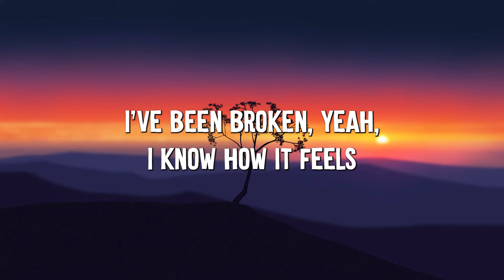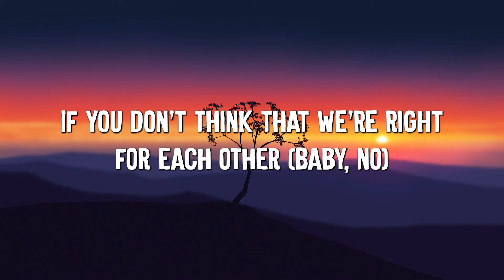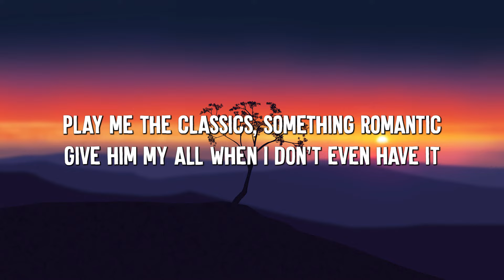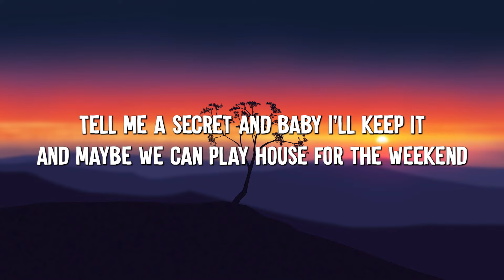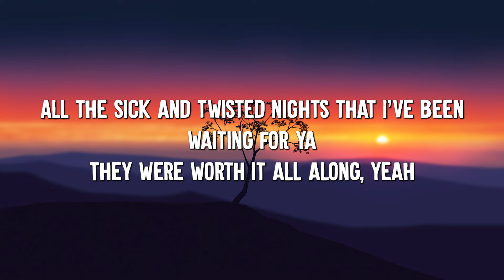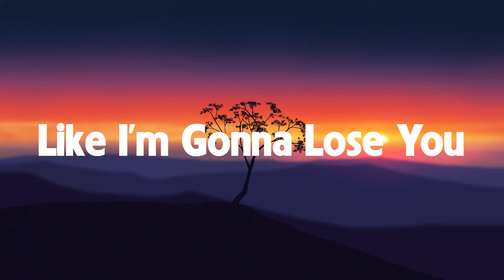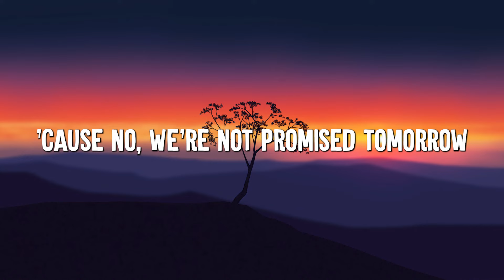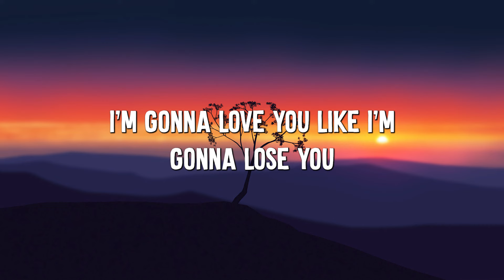It's You - Ali Gatie [Lyrics] | Taylor Swift, Troye Sivan, Meghan Trainor